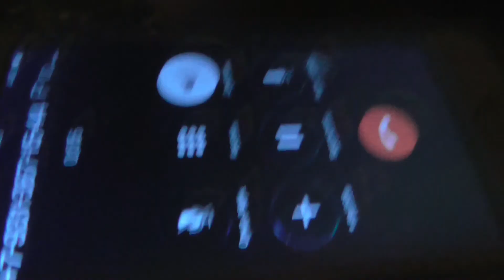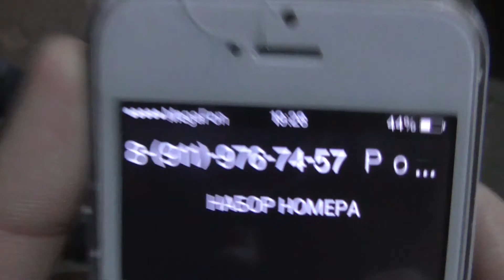ЗАПИЛ 3.0 - #12(Фрукты и овощи)